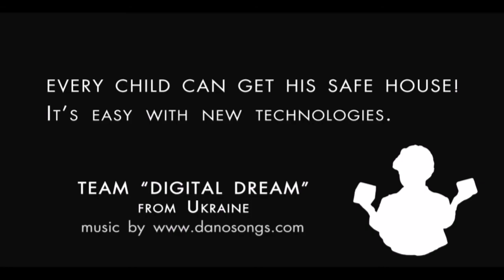PCA ImagineCup 2011 - WHITE STORY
This competition was open to Imagine Cup 2011 Worldwide Finalists.  It is the only competition where the world will "like" video entries that they think show the best solution to the world's toughest problems. This is your team's chance to shine! The team with the most "likes" for their Imagine Cup 2011 People's Choice Award video wins $10,000 USD.

The Video Gallery will be live on June 20, 2011 at 00:01 GMT.  Start planning how you will get the world to "like" your video.

This prize will be awarded onsite at the Worldwide Finals in New York City on July 13, 2011.